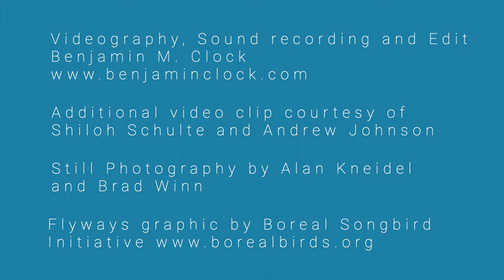Tracking Whimbrels to reveal links between Cape Cod and sites across the Western Hemisphere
In this video, videographer Benjamin Clock follows Manomet scientists as they do field research in Cape Cod's salt marshes, fitting Whimbrels with tracking devices. The role that Cape Cod and other staging sites play in nourishing juvenile Whimbrels on their first southbound migration from Arctic nesting grounds is not yet well understood–this research provides an unprecedented glimpse into what factors might determine whether the young birds can survive the long journey.